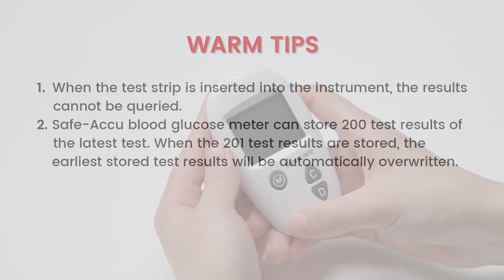How to find test results of Safe Accu?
🎁 Blood Glucose Testing Kit: This kit covers Sinocare blood glucose monitor Safe-Accu & Strips & Lancets & Pain free lancing device & Case & User manual. A set of equipment is provided to meet all your needs when measuring blood sugar.
🎁 High-cost Performance: A affordable, low-price, full-featured, suitable device for long-term use.
🎁 Precise & Easy to Use: Code-free test strips, only 10s testing time, 0.6 microliters blood sample volume. The test strips have advanced technology and stability. Results are given in the UK standard measurement of mmol/L.
🎁 Convenient: This product has the advantages of being exquisite and lightweight. Easy to carry anywhere. It allows you to easily test your blood sugar while you are on a business trip or travelling.
🎁 Large Memory Capacity: The memory capacity reaches 200, which can display the data average of 7 days, 14 days, and 28 days. You can easily access historical data at any time.